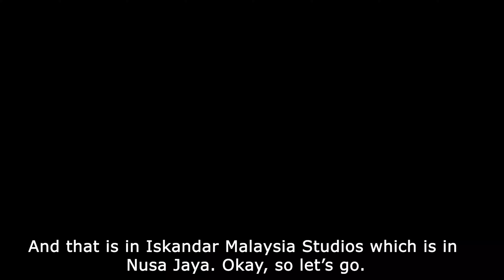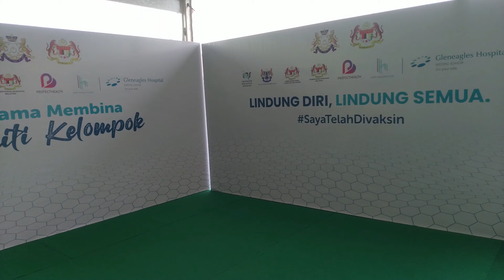Documenting My First Covid-19 Dose At Iskandar Malaysia Studios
These are my dramatic clips during my first dose vaccine for Covid-19 at Iskandar Malaysia Studios in Gelang Patah, Johor.

A very straightforward transaction with friendly staff here. They also have volunteers parking space and the place was not packed when I entered the building.

If you are a foreigner like me, please bring with you your passport to validate your identity before entering the vaccination center.

No matter what vaccine you are getting, please take note that the bottom line we are taking here is for our protection. As what the volunteer said during the briefing, every vaccine has their own side effects and it depends on how your body responds to it.

Stay safe and hope you can get your vaccine too.